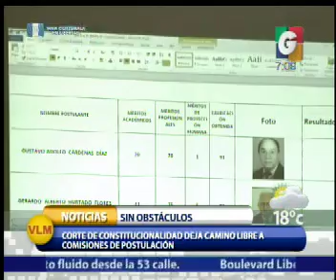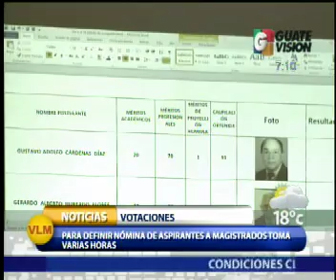Via Telefonica - Mas Noticias